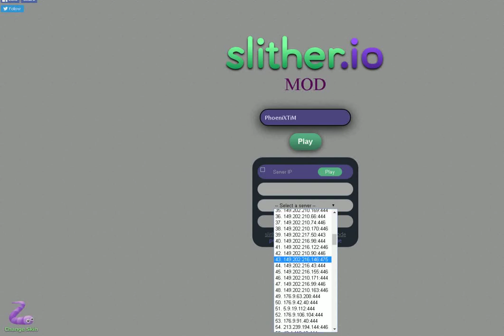Невидимый Скин в Slither.io обзор красивого червя с 40 тыщ массы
Другие Видео по тематике Слизарио Интересные Видео для детей на канале